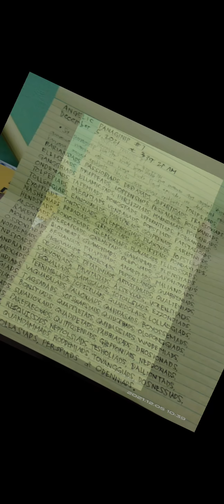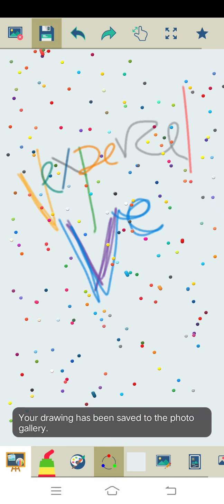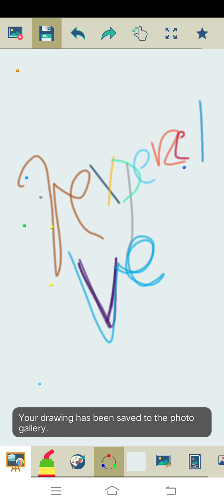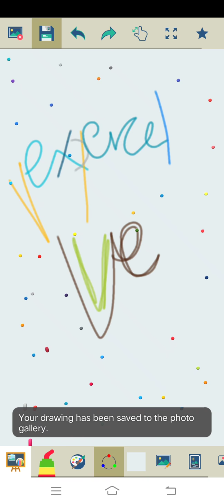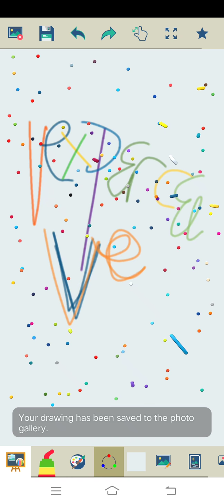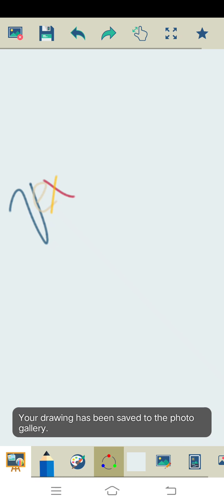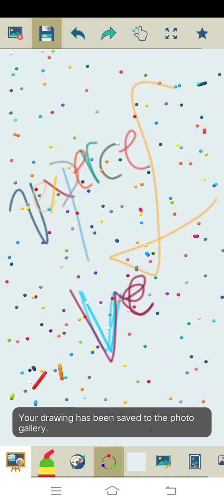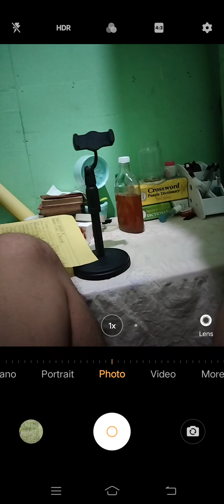Marvin Rey — Kid's Paint Vexpercel — Vlog 9,842